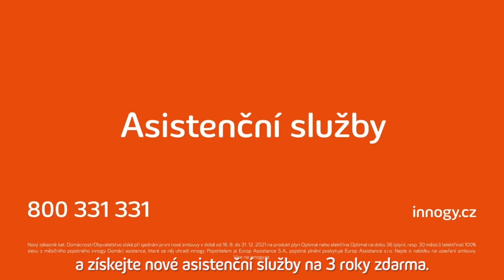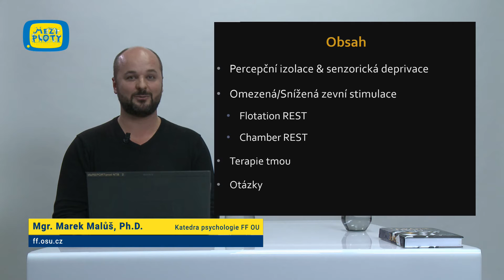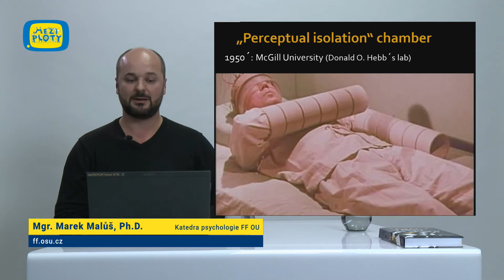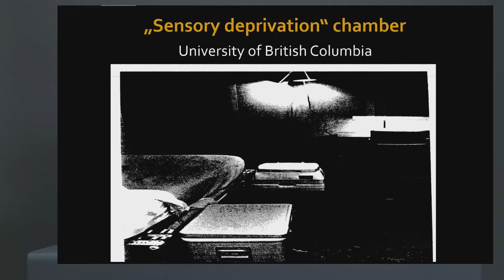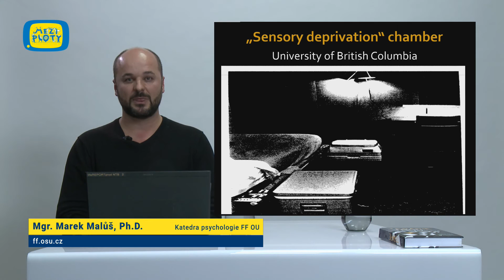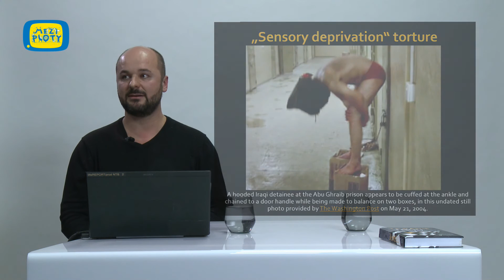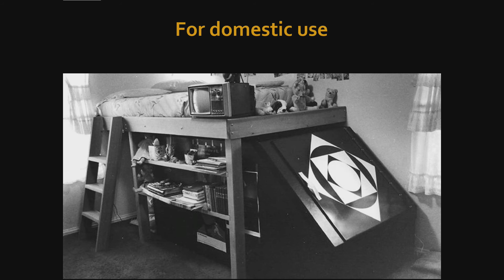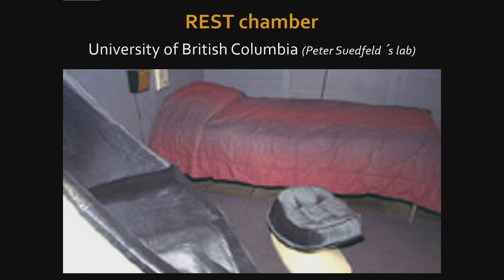Mgr. Marek Malůš, Ph.D (Katedra psychologie FF OU) – Terapie tmou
Záznam z III. turnusu cyklu přednášek online „Ujíždíme na duši 2021“, který proběhl 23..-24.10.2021 na facebooku Mezi ploty.

Zaměříme se na praktická témata spojená s pobyty ve tmě a vlastní zkušenost s pobytem ve tmě.